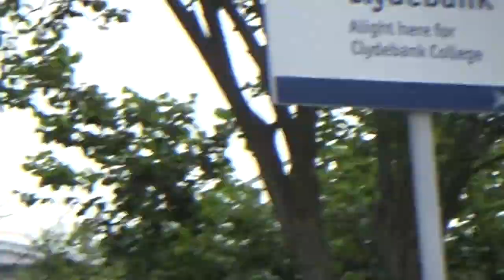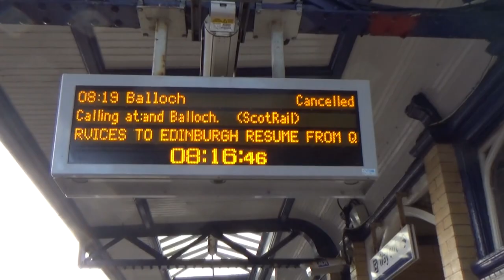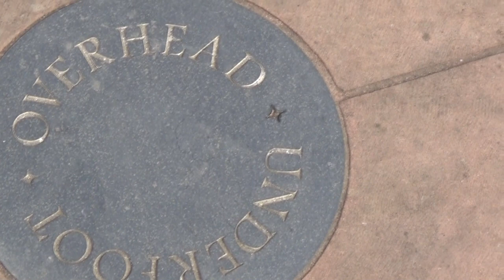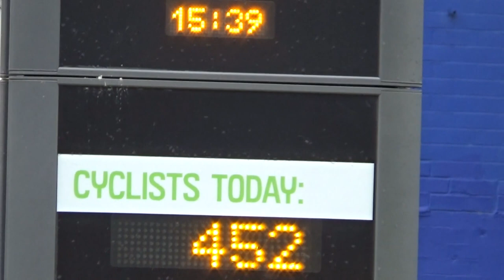Clydebank to Helensburgh Saturday 6th Aug 7:50 am.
Helensburgh thought a certain Steve mac donald would be there fishing. no show. None the less me & Sassy had a great wee time, good weather all day up to 3 pm before heavy winds, train back to dalmuir and cycled home from there. next week Balloch. (This 20 min HD video took 7 hours to upload and process).